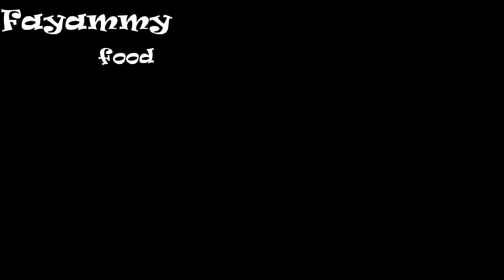চুলায় তৈরি নান এবং মুরগির গ্রিল || HOW TO MAKE NAAN AND CHICKEN GRILL WITHOUT OVEN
FOR NAAN

3:43

2 TABLESPOON WATER
1 AND HALF TBSP YEAST
MIX
KEEP FOR 10 MIN.
2 CUP ALL PURPOSE FLOUR
1 TBSP POWDER MILK
1/2 TSP SALT
2 TBSP YOGURT
1 TBSP OIL
2 TBSP SUGAR.

FOR CHICKEN GRILL

1:01

CHICKEN-800 GM
1 TBSP -SALT
RED CHILLI-1 TSP
GINGER-1TSP
GARLIC-1TSP
OIL-2 TBSP
TOMATO SAUCE-1TABLESPOON
LEMON JUICE-2 TSP
BLACKPEPPER-1 TSP
TURMERIC POWDER-1 TSP
CORIANDER POWDER-1TSP
CUMMINSEED POWDER-1TSP
GOROM MASALA-1TSP